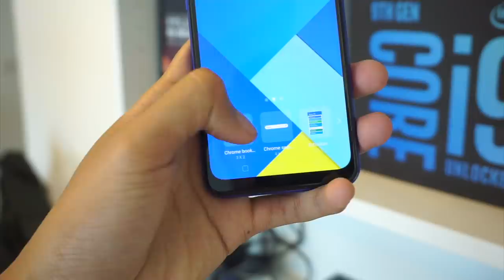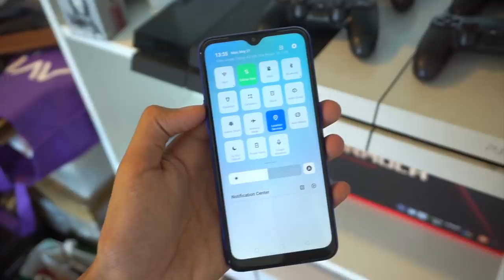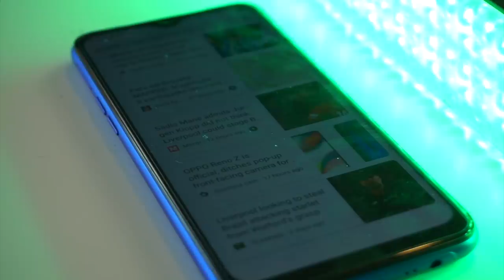Realme C2 - Prestasi Baik Pada Kelasnya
Jenama Realme terkenal dengan peranti mampu milik samada daripada kelas pertengahan mahupun permulaan. Kali ini Realme melancarkan satu lagi peranti bersebelahan Realme 3 Pro dengan tanda harga RM429.